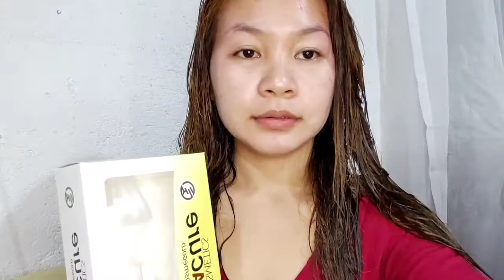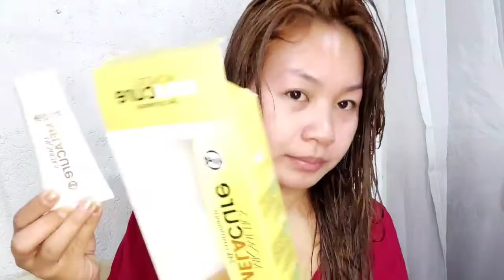Freshkin Update || Very Effective 💯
After almost 1month of using Freshkin tadaaaa. Ito napo ang resulta nya and as you can see na lessen na mga dark spots nya.